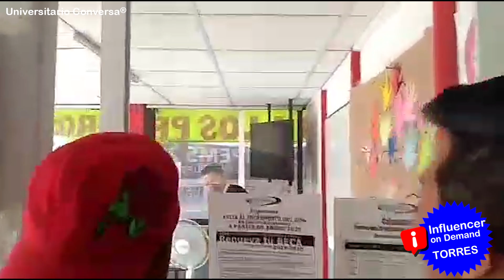DE CULTURA GENERAL. Conversa Torres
Participación de nuestros estudiantes en el Taller Libre de Producción Audiovisual con Compuinglés 2019.